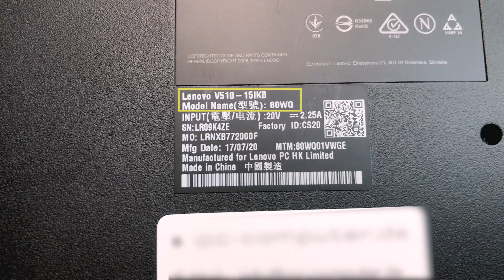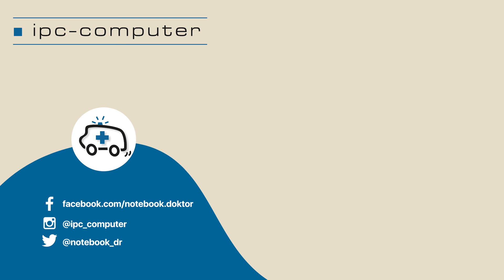Lenovo V510 15IKB von Innen - RAM, SSD, Akku, Lüfter wechseln - Anleitung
Das passende Ersatzteil für dein Lenovo V510 15IKB zu finden ist die eine Sache – Dieses dann auch fachgerecht einzubauen die andere. Akku, SSD, RAM usw. sind aber in der Regel einfach zu finden und auszutauschen. In diesem Video zeigen wir wie es geht.